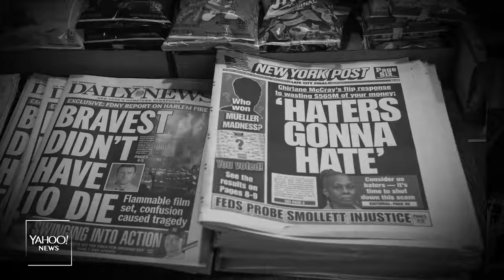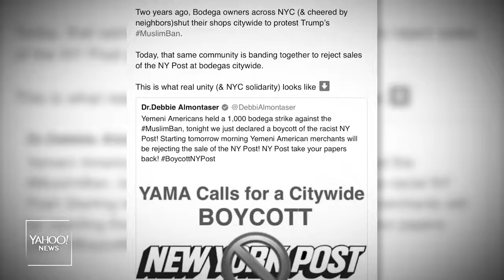AOC talks 2020 election, giving up social media and why she supports Rep Omar HD